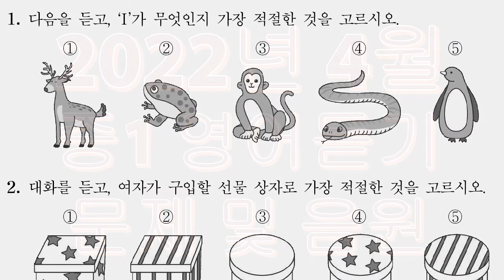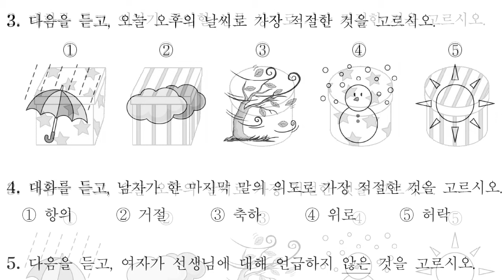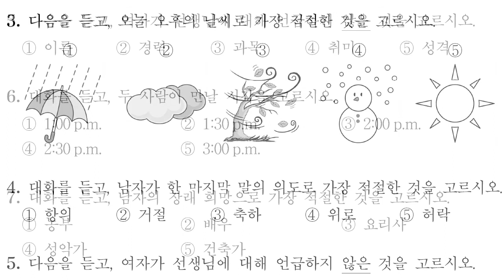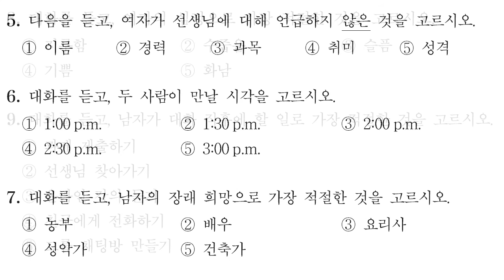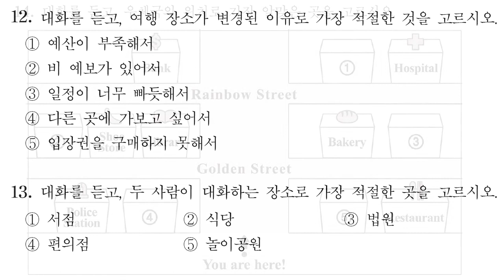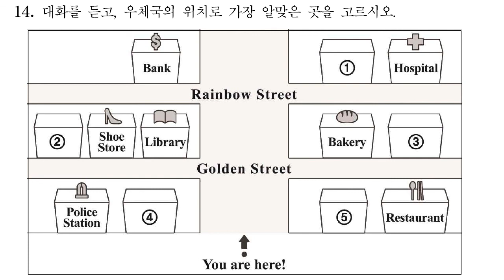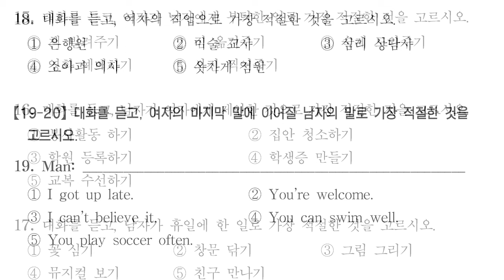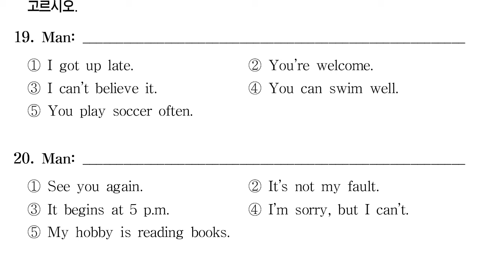2022년 4월 중1 1회 영어듣기평가 문제 및 음원 mp3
2022년 4월 중1 1회 영어듣기평가 문제 및 음원 mp3